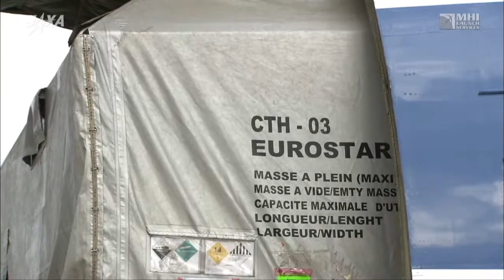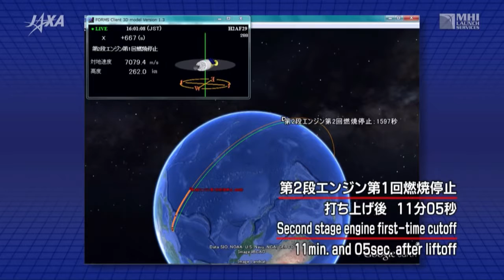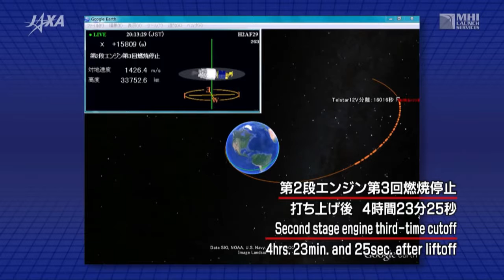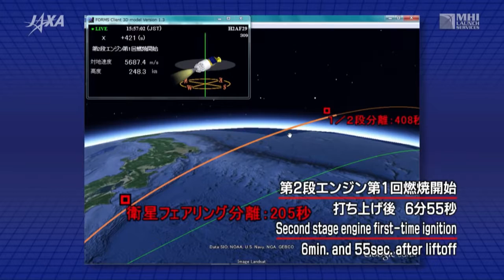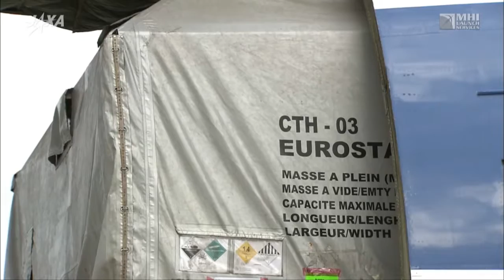H-IIAロケット29号機によるTelstar 12 VANTAGE打ち上げ中継 ｜Launch of Telstar 12 VANTAGE/H-IIA F29 Live Broa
第2部はこちらにて放送になります。 H-IIAロケット29号機 打ち上げ予定日時：2015年11月24日（火）15:50 Telstar 12 VANTAGE/H-IIA.

JAXA will broadcast the launch of of Telstar 12 VANTAGE aboard H-IIA Launch Vehicle No. 29 from the Tanegashima Space Center through the Internet.

第2部はこちらにて放送になります。 H-IIAロケット29号機 打ち上げ予定日時：2015年11月24日（火）15:50 Telstar 12 VANTAGE/H-IIA. JAXA will broadcast the launch.